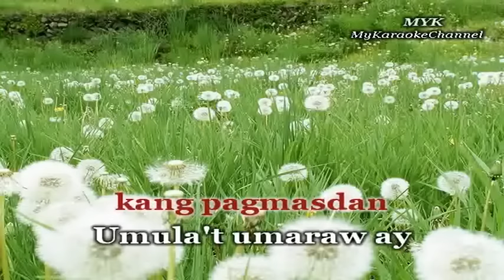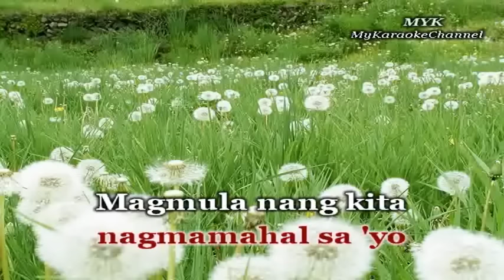Bakit Ba Ganyan - Karaoke version in the style of Dina Bonnevie